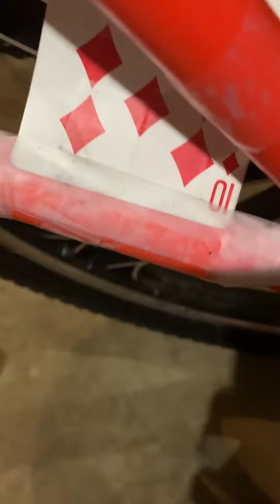How to make you’re bike (any bike) sound like a motocycle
If you do not have these items I will show you another way of how doing it (there are 2 other ways) they are house hold items that everyone has. THANKS YOU